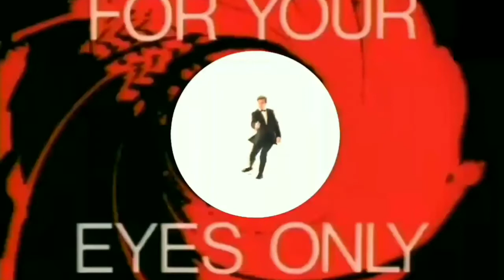James Bond 007 - For Your Eyes Only (Lost Trailer) - Featuring Timothy Dalton.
What if Timothy Dalton accepted the offer to star in the 1981 Bond film For Your Eyes Only instead of Roger Moore? Here's how the trailer could have looked.
Clips+Audio used:
Red Eagle
Made Men.